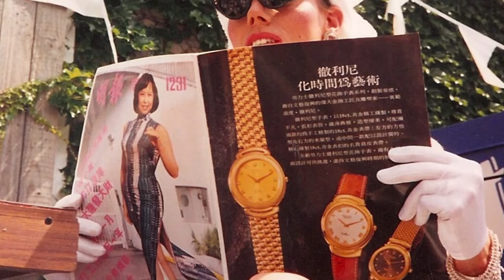New Bar...Rods Mark Hatlen video:pics #1 and #2 extended version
Click on this link to watch with new un-muted sound. The second song... ("I Ran") by Flock of Seagulls... on the original vid, caused Youtube to mute the sound on the original vid. This version has a different second song... Beautiful pics from Mark Hatlen. Pics were taken mostly in the New Bar and Rods. at the Washington Hotel, Madison Wisconsin.